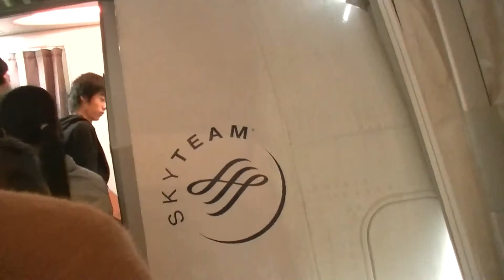台湾旅行⑫ 桃園空港ランプバスの車窓～搭乗【2014年3月13日】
◆父へ台湾一周旅行をプレゼント
撮影した映像から乗り物関係を抜粋

0:00～桃園空港(台北空港)ランプバスの車窓
5:05～チャイナエアラインに搭乗

◆撮影環境
【撮影機器】
　JVCデジタルビデオカメラ GZ-E565
【画質設定】
　EPモード(高画質 UXP›XP›SP›EP 低画質)
　手ぶれ補正 使用